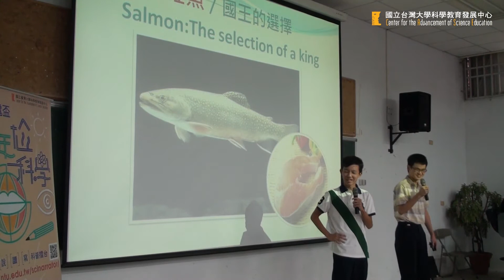南區009甲午學會